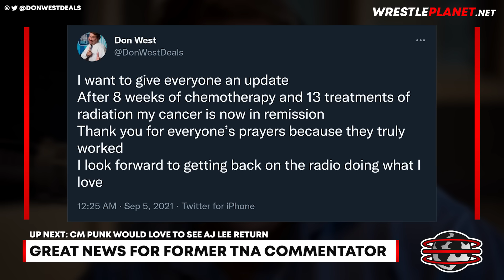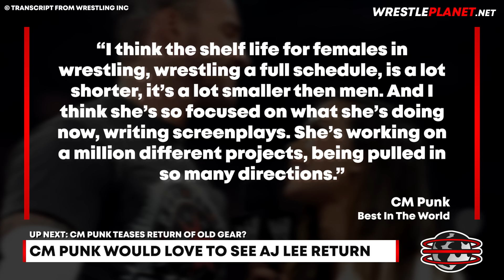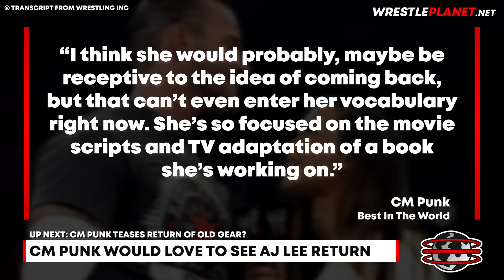LAST MINUTE AEW All Out 2021 UPDATE | Conor McGregor To WWE? | CM Punk Daniel Bryan NEWS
We have a last minute report which seems to confirm plans for Daniel Bryan to make his AEW debut tonight at AEW All Out 2021. John Cena talks Conor McGregor to WWE. CM Punk may have teased the return of some old wrestling gear. CM Punk would love to see AJ Lee return to wrestling. We have some great news regarding Don West, the former TNA Wrestling commentary. NJPW have announced the G1 Climax 31 blocks. And New Japan Pro Wrestling have announced a huge update for NJPW Wrestle Kingdom 16.

Today's timestamps:
00:00 HEADLINES
00:21 HUGE NJPW WRESTLE KINGDOM 16 UPDATE
00:58 NEW JAPAN G1 CLIMAX 31 PARTICIPANTS
02:01 GREAT NEWS FOR FORMER TNA COMMENTATOR
03:08 CM PUNK WOULD LOVE TO SEE AJ LEE RETURN
04:41 CM PUNK TEASES RETURN OF OLD GEAR?
06:07 JOHN CENA TALKS CONOR MCGREGOR TO WWE
07:58 LAST MINUTE BRYAN DANIELSON UPDATE